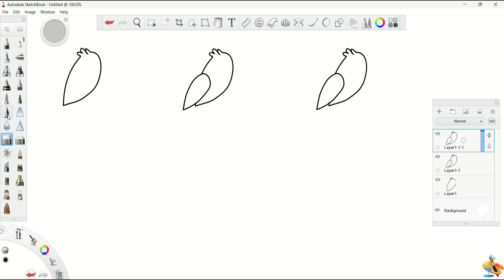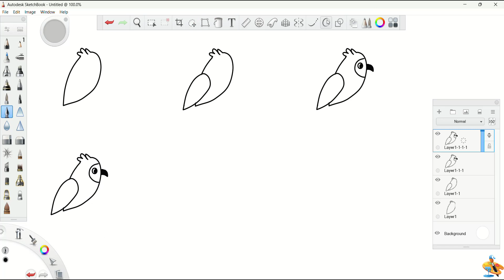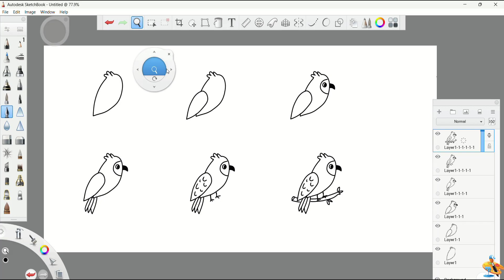Learn how to draw a cute bird step by step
Learn to draw a spacecraft step by step
How to draw an octopus step by step Easy drawing for beginners
How to draw an owl step by step Easy drawing for beginners
Learn how to draw a kitten easy step by step
Learn how to draw a frog easy step by step
Learn how to draw an easy squirrel step by step
Learn how to draw a beautiful doll easy drawing step by step
Learn how to draw a watermelon easy to draw step by step
Learn how to draw a huge whale easy drawing step by step
Learn how to draw Eid dessert easy to draw step by step
Learn how to draw strawberry fruit easy drawing step by step
Learn to draw a baby elephant easy drawing step by step
Nice drawing of cherry fruit 3D
Beautiful drawing of nature on a program
Advanced draw ing on a program sketchbook

The channel provides detailed and easy-to-understand lessons to teach children how to draw cartoon characters in a simple and interesting way. In the channel, the teacher uses innovative and attractive educational methods, such as using geometric shapes and simple shapes in drawing characters, in addition to using shading and lighting to add volume and depth to the character to be drawn. The teacher also uses cool tools like pencil and highlighters to add subtle details to the character. All in all, this channel is the best guide on how to make learning drawing fun and easy for kids.